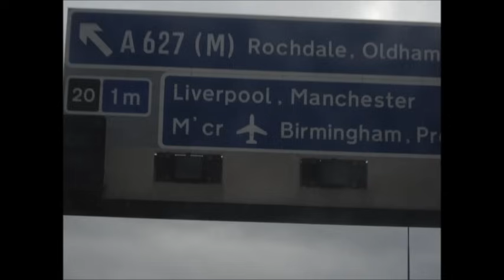Ndux Malax--Bafundiseni no 4